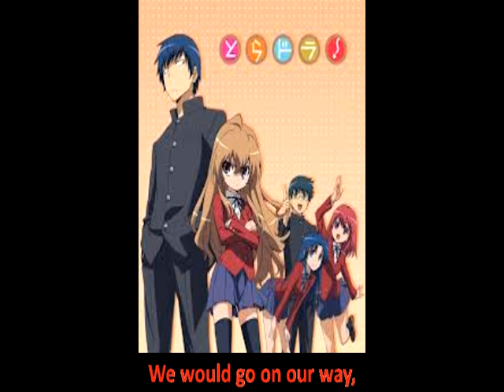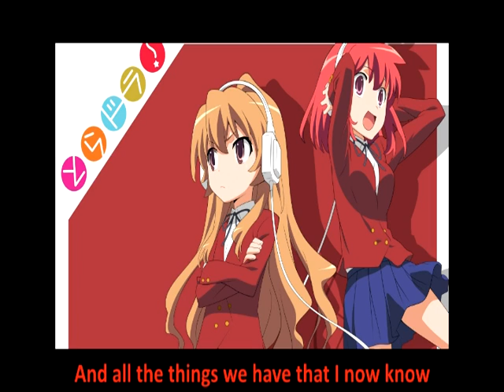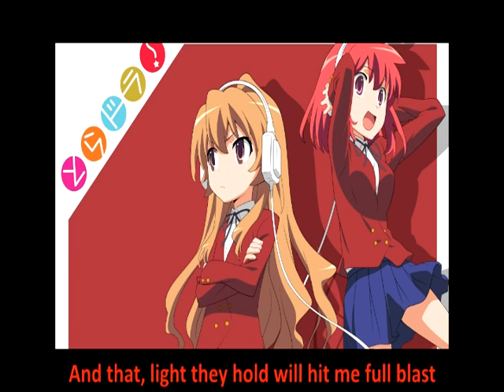[Toradora! OP2] Silky Heart Karaoke (English Adaptation Lyrics)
This is actually one of my more recent compositions, but it came together much more easily than a few other on-going projects. I was going to try for an AMV, but I decided it was too much.

Audio: Silky Heart by Fujisue Miki (Toradora! 2nd opening)